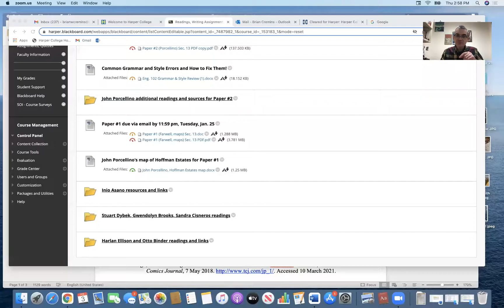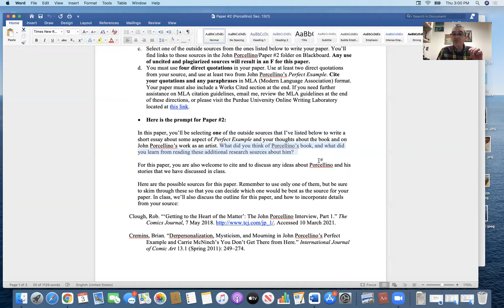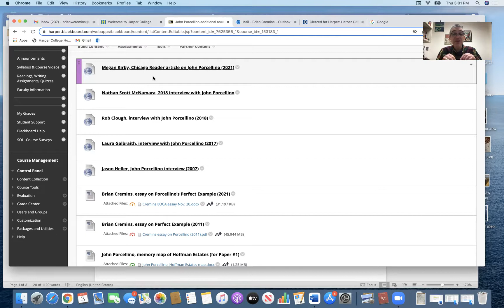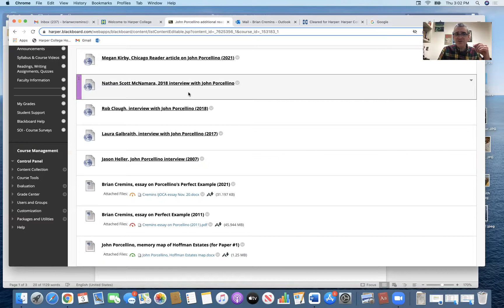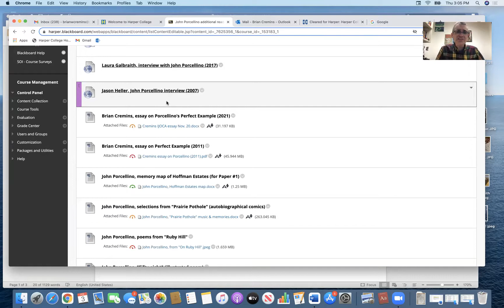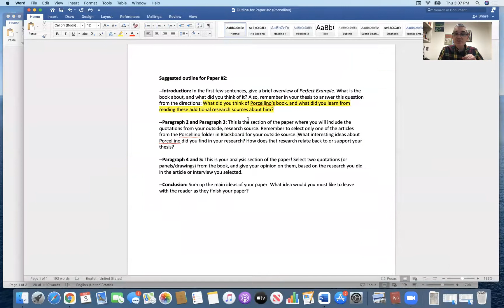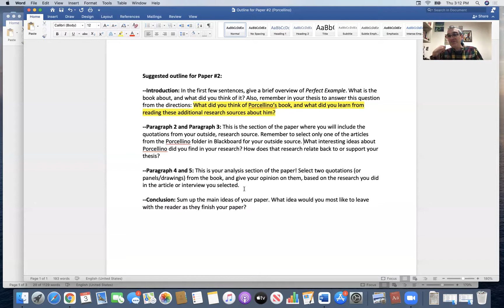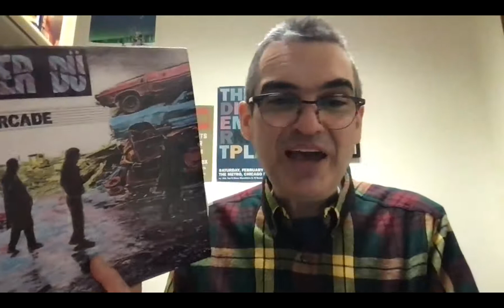Notes on Paper #2 Porcellino & Perfect Example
In this video, I got over the structure and suggested outline for Paper #2, and I also go over some of the other notes from class on Wednesday, Feb. 2.